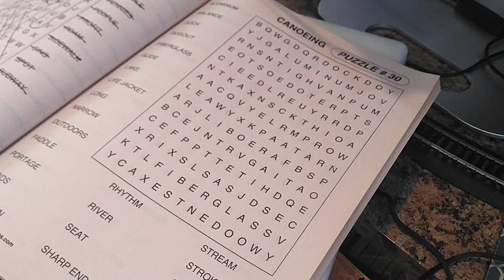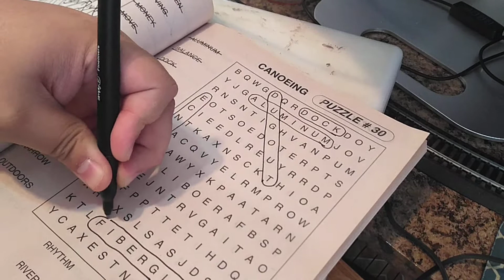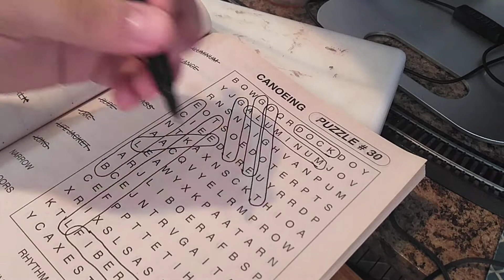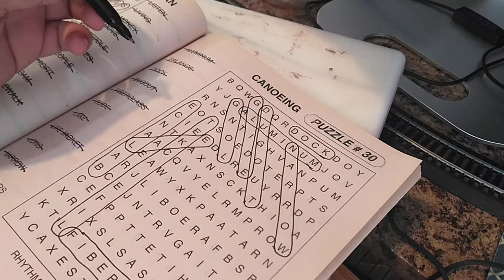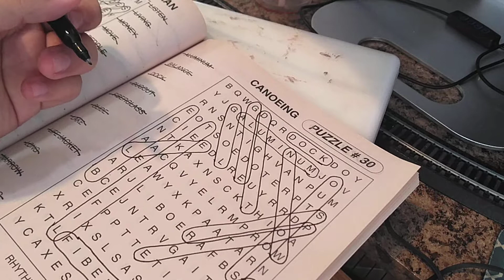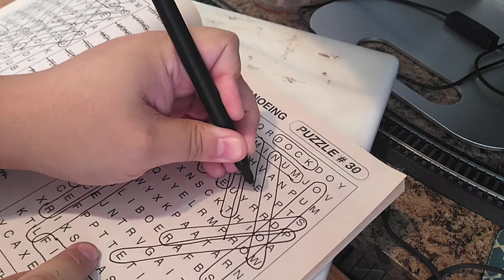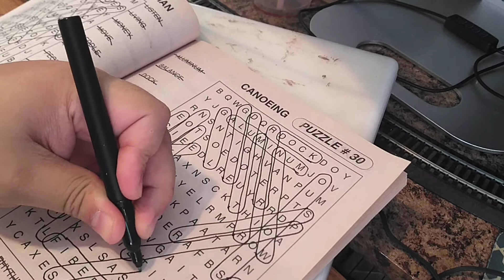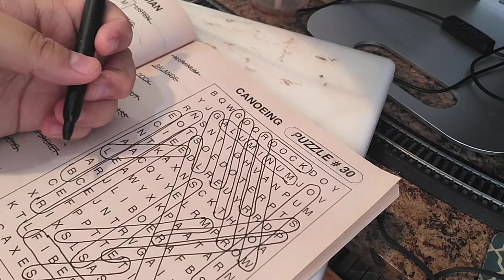Fastest Word Finder Under 8 Minutes